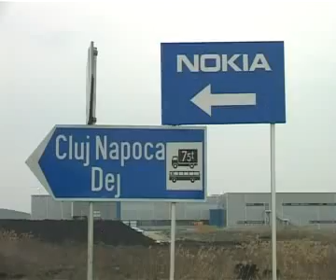teren nokia 24 octombrie REALITATEA TV Cluj